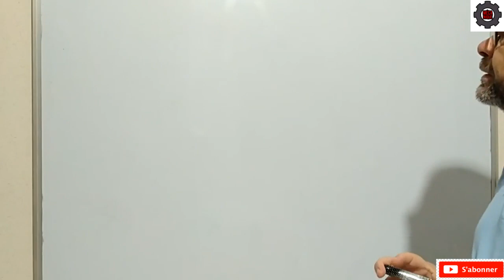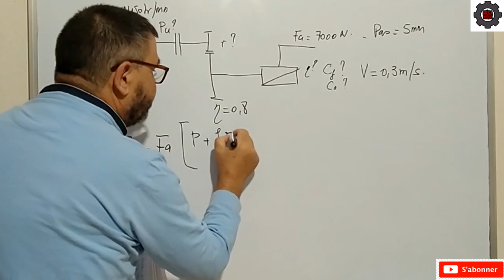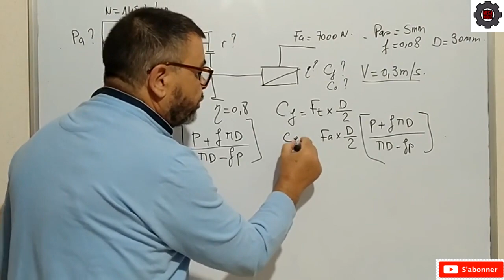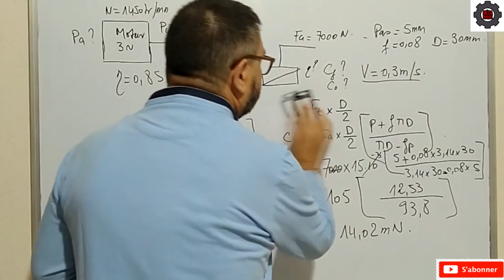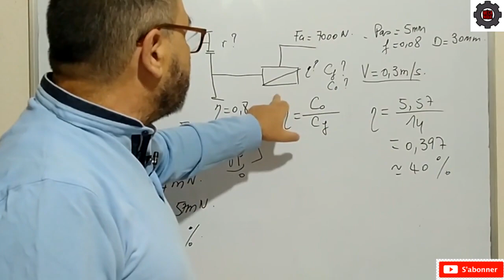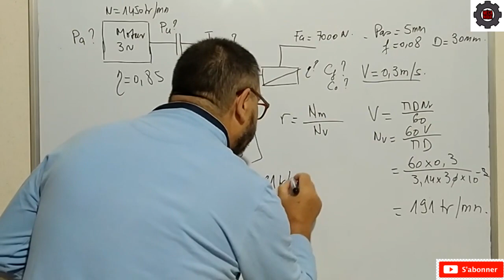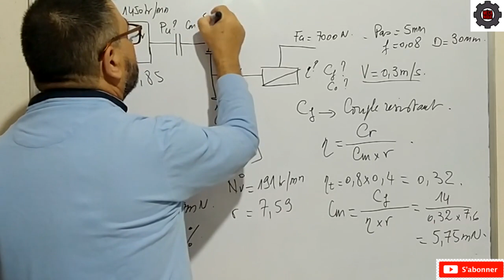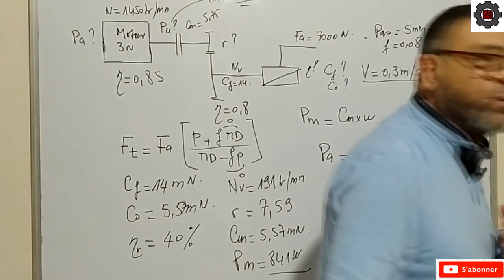Video N°108 COMMENT CALCULER LE COUPLE DE ROTATION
Je demontre dans la video la methode de calcul à partir d'un exercice le couple de rotation d'une vis et le calcul de la puissance moteur